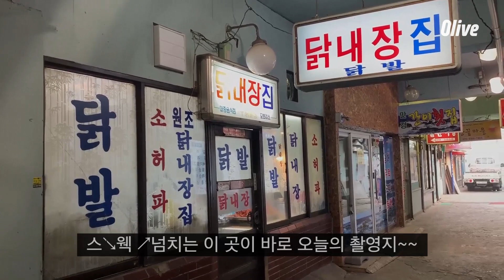노포래퍼 I 래퍼들이 닭내장집에서 왜 나와...?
이것은 [노포래퍼] 마케터의
브이로그인 척 하는 포스터 촬영현장 비하인드 영상입니다